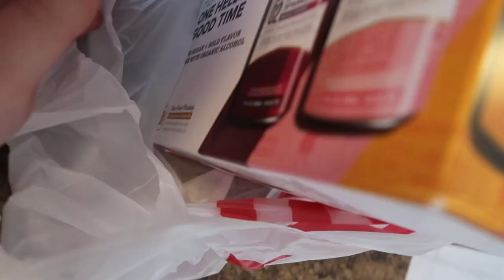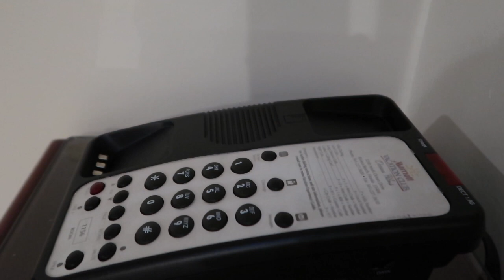WEEKEND GETAWAY: celebrating the silver surfer in west palm beach!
Me and my gals took a trip for the Silver surfers 22nd birthday!! Here is a bunch of the shenanigans that we got ourselves into. I hope you feel like you were there with us because it was a time to be alive. I have been trying to make a channel forever and im so happy to have support from my pals. LOVE YOU GUYS!